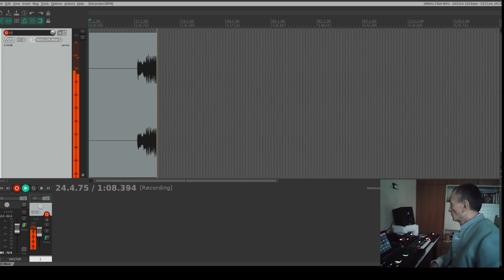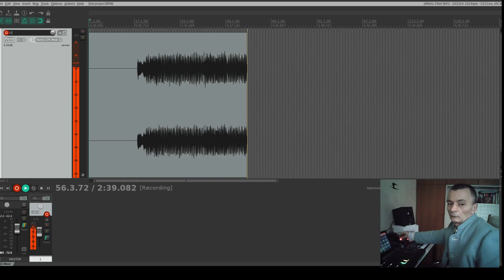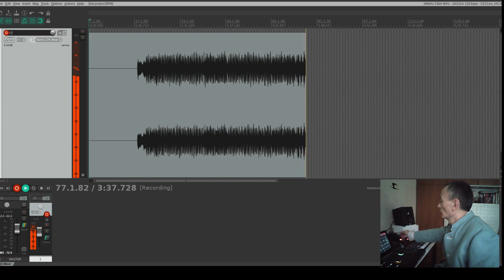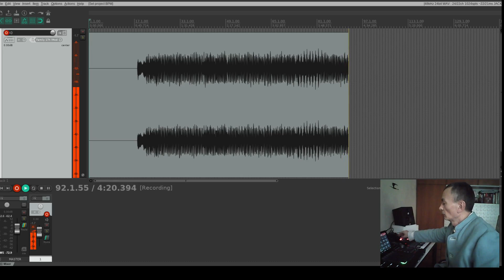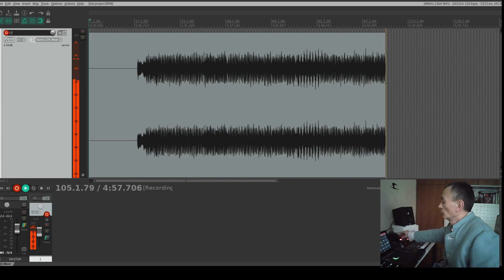84thPotato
BPM 84,
Used Gear: MpcX (Sequenzing), Pro800( Synthvoice),
Unosynthpro (Bass and Synth), RD9 (Drums),
And last but not least, Some EFX on different voices...